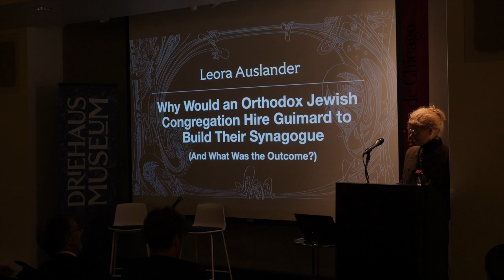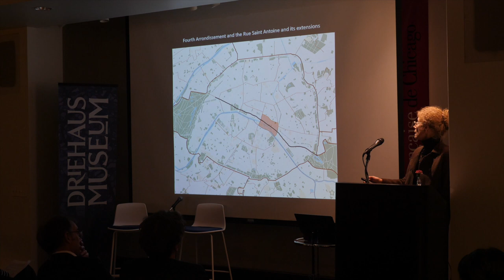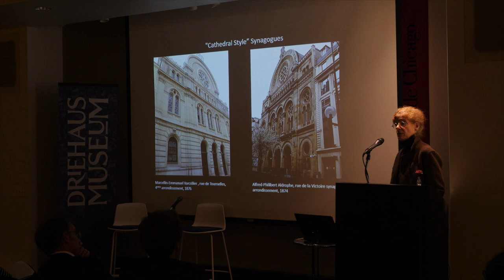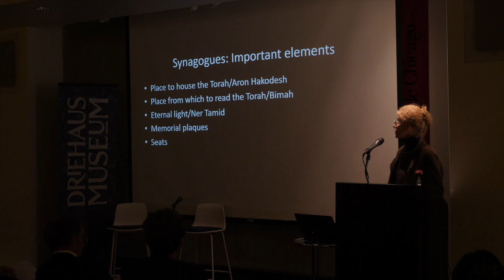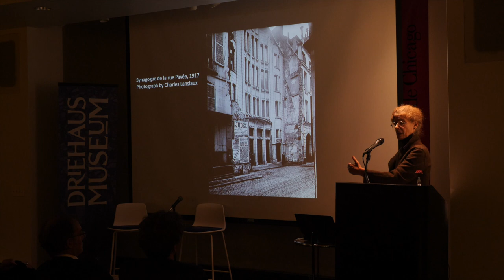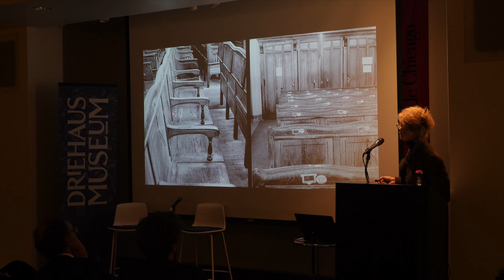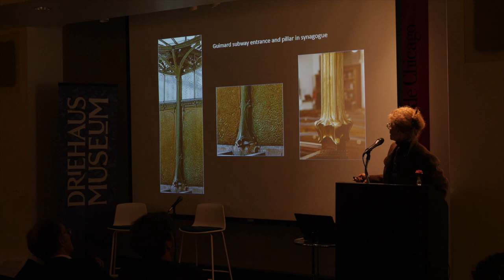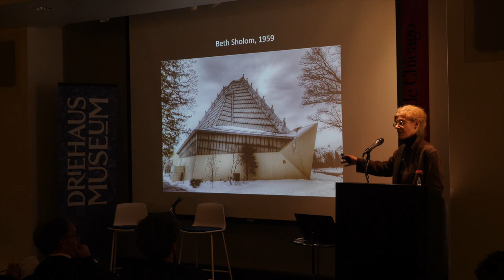Hector Guimard: A Forum of Ideas - Part 2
University of Chicago Professor Leora Auslander on the unique qualities of Hector Guimard’s orthodox synagogue

Hector Guimard had a commitment to sharing beautiful, sensuous, accessible designs for both civic architecture and everyday objects with a wide audience and his use of mass production technologies resonate with current concerns about accessibility, affordability, and sustainability. Convening an international group of speakers, this forum will highlight new research that reexamines Hector Guimard’s legacy in the context of his wife’s significant contributions and his own prescient ideas about designing for home and community.

This forum is held in partnership with the Driehaus Museum and their exhibition, Hector Guimard: Art Nouveau to Modernism, but is being held at the auditorium of the Alliance Française de Chicago at 54 W. Chicago Avenue.

About Hector Guimard
Hector Guimard (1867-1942) is the French architect and designer whose name is synonymous with the French Art Nouveau movement. He is best-known for his designs for the Paris Métro, which are so emblematic of the French Art Nouveau style that it was sometimes referred to as “le style Métro.” Representing a radical break from the classical and revival styles of the nineteenth century, Art Nouveau embraced natural forms while integrating architecture with the decorative and fine arts. The Driehaus Museum’s exhibition Hector Guimard: Art Nouveau to Modernism explores Guimard’s commitment to sharing beautiful, sensuous, accessible designs for both civic architecture and everyday objects with a wide audience, as well as Guimard’s modern entrepreneurial approach to promoting his work through Le Style Guimard branding and his use of mass-production technologies. The show also explores the critical role played by his wife and collaborator Adeline Oppenheim Guimard, presenting new scholarship that underscores her critical role as her husband’s creative partner during his lifetime and ardent steward of his legacy.